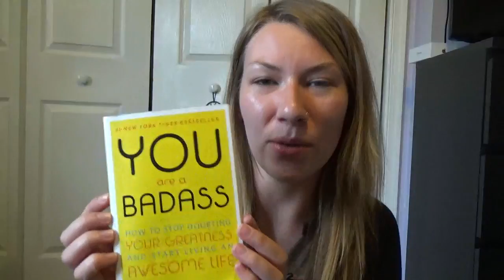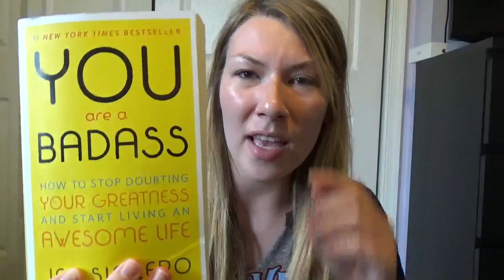Tips on Staying Motivated!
Hey guys! Today was my first day of school so I figured this video was very fitting!
Let me know if you enjoyed...or ways that you stay motivated in the comments!

Snap: jackieeleonard